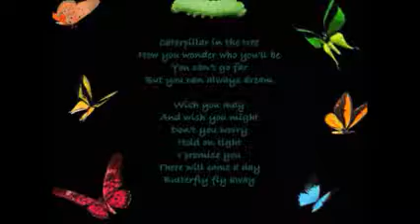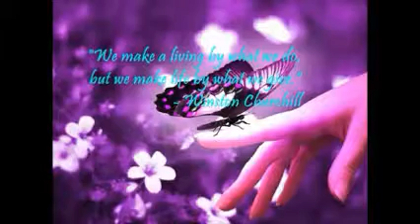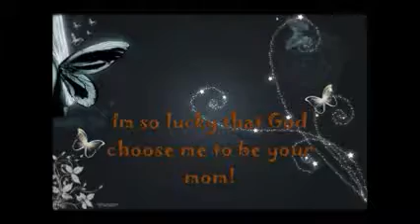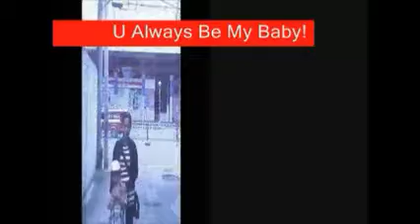always be my baby